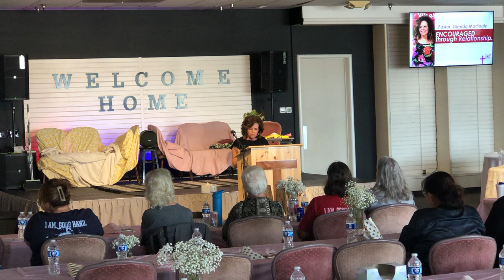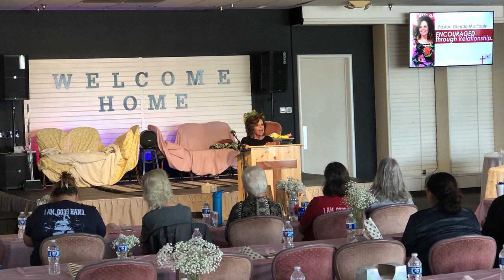PASTOR GLENDA MATTINGLY FAMILY FELLOWSHIP PRAYER CENTER BREATHE WOMENS CONFERENCE POWERFUL MESSAGE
I AM RECOVERED is a 12 step worship devotional workbook that challenges any Beloved Child of God to grow deeper in a personal relationship with Holy Spirit. God will work each principle THROUGH YOU as you faithfully work each step in THOUGHTS, FOCUS, AFFIRMATIONS, SURRENDERING, AND THANKSGIVING. I AM RECOVERED took over 4 years to complete and all started in God's Hand Ministries (God's Hand INC) a 501-c3 non profit organization. God's Hand is taking any soul by the hand and reconciling that soul by SHOWING AGAPE, THE PERFECT LOVE OF GOD THROUGH LORD JESUS CHRIST. As the RECONCILIATION PROCESS BEGINS, HOLY SPIRIT ANOINTING FLOWS AND FILLS THAT BELOVED CHILD OF GOD. THE MANIFESTATION OF GOD'S HAND, GOD'S FRUITS BEGIN TO OVERFLOW. This is the vision and purpose of I AM RECOVERED: Whether you have been a Christian for 80 years or 8 minutes, this book will BLESS you with LIFE CHANGING REVELATION OF THE GOODNESS OF A PERFECT HEAVENLY FATHER AND THE POWER OF HOLY SPIRIT IN YOU!

CCLI LICENSE # 21964690 GRANTED TO GODS HAND INC AT OUR PLACE OF WORSHIP. PLEASE DO NOT FLAG OUR CONTENT. THANK YOU.